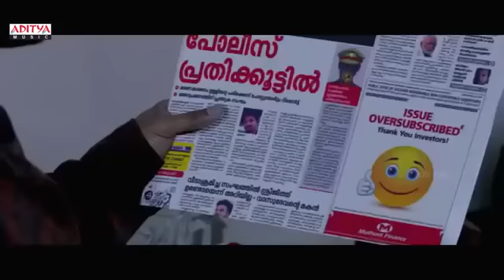na Peru surya na illu India movie songs video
Note:Images used in this video thumbnails belongs to respected owners, not mine. thanks them.

please free free to leave me a notice if you find this upload inappropriate. Thank You